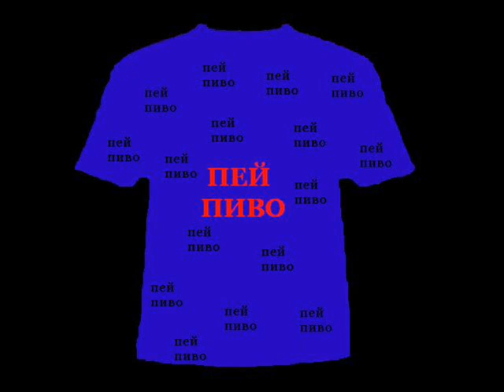pey pivo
pey pivo mix